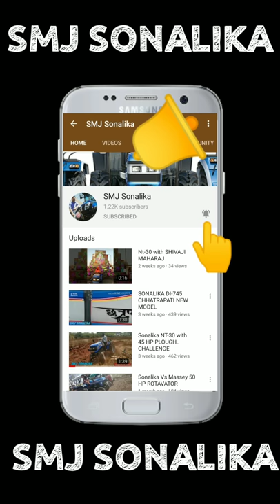SONALIKA TRACTOR SPRAY SANITIZER ON STREET